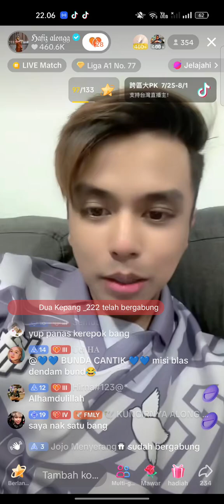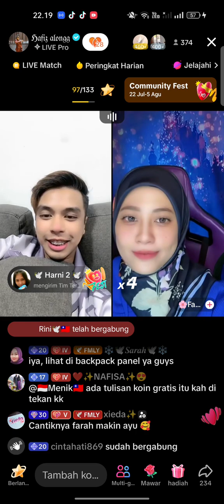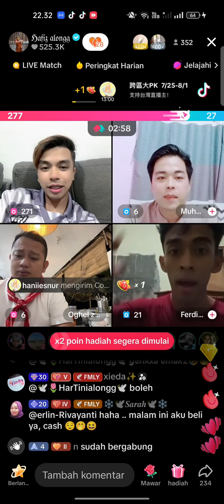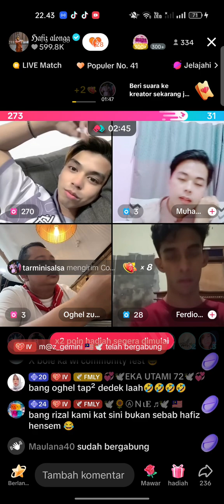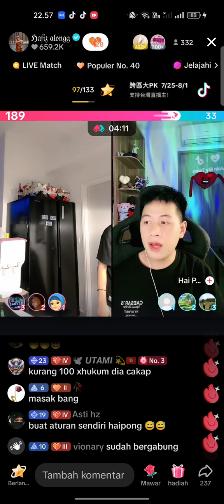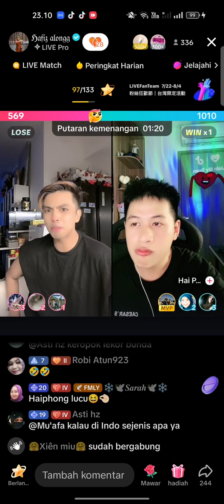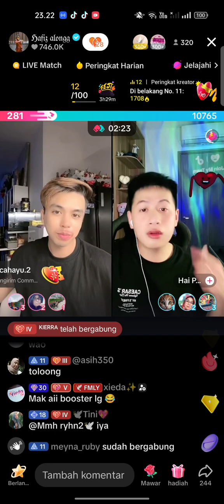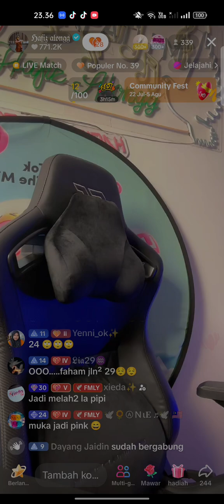part3 hafiz alongg with haipong